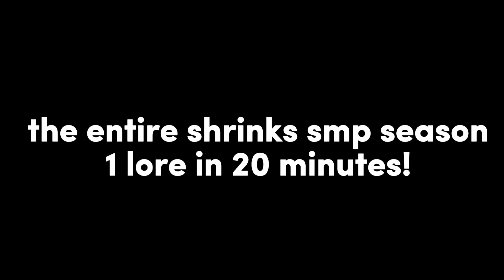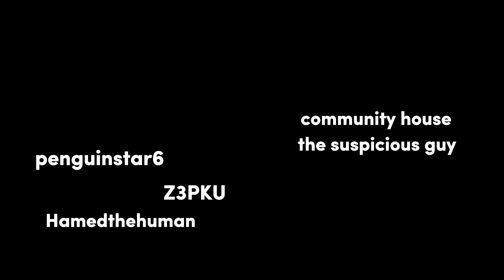The Entire Shrinks smp EXPLAINED IN 8 MINUTES!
this is the entire shrinks smp season 1 lore explained in just 8 minutes enjoy!

Smp channel: the shrinks smp